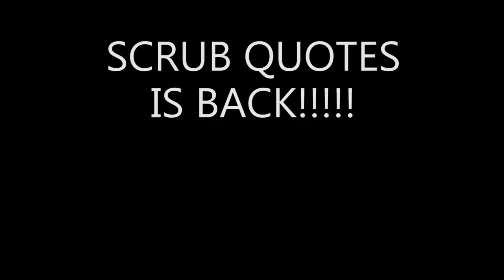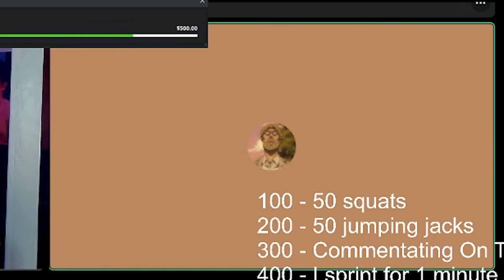SCRUB QUOTES 2 - RUN IT BACK TRAILER